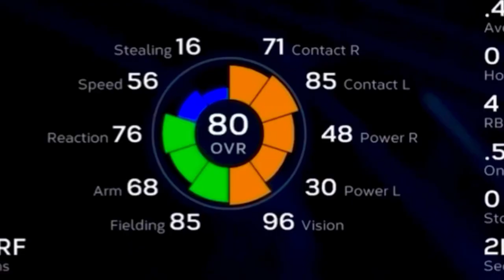Jeff McNeil might be the best card!!! • Insane comeback • DD MLB the show 23 gameplay